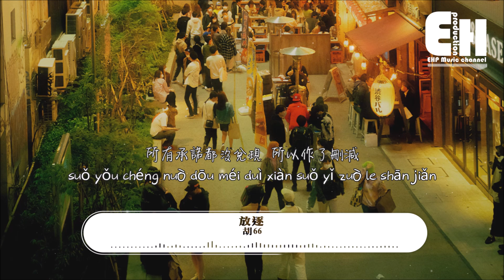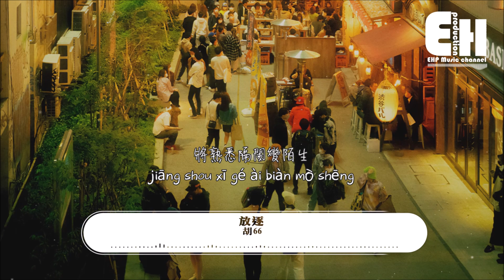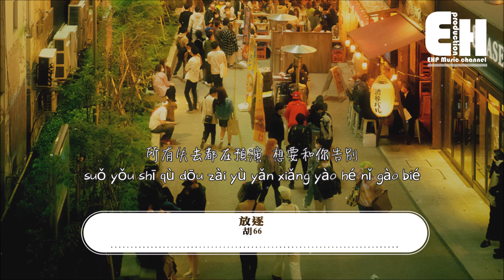胡66 - 放逐『所有承諾都沒兌現 所以作了刪減，曾經那麼堅決 被放逐那麼遠。』【動態歌詞/Vietsub/Pinyin Lyrics】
演唱：胡66
作詞：畢蘿
作曲：路柯
編曲：曾吳秋傑
吉他：邵鉅富
和聲：熊楚
混音：周星宇
母帶：周星宇
封面設計：夏淋
製作人：曾吳秋傑
統籌/監制：黃染染
推廣：菜菜

時針總忘記停頓
將美好悄悄地失真
初見時候的沸騰
一瞬間如斷線的風箏

重新定義的身份
將熟悉隔閡變陌生
你的名字不知何時諱莫如深
如何拾起我們當初熱忱

所有失去都在預演想要和你告別
曾經那麼喜歡被放逐那麼遠
從熾熱慢慢冷卻
一點一點沒有關聯

所有承諾都沒兌現所以作了刪減
曾經那麼堅決被放逐那麼遠
從濃烈慢慢漸變
一天一天終於翻篇

❖Original Photo by ayumi kubo